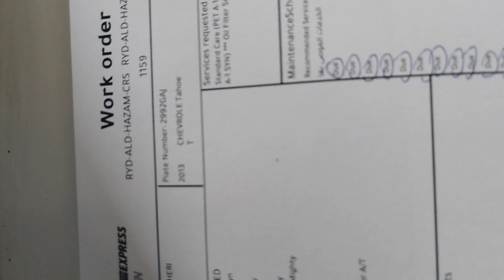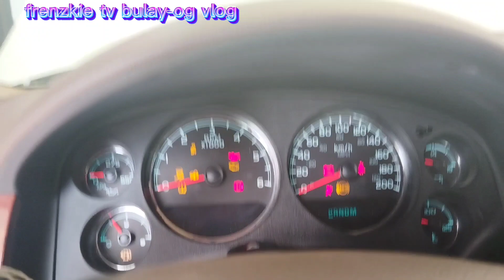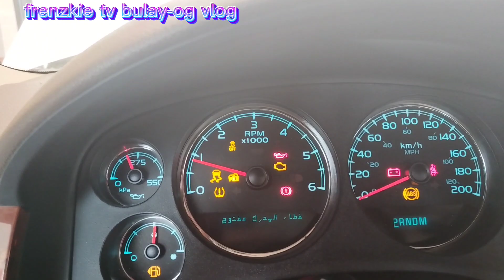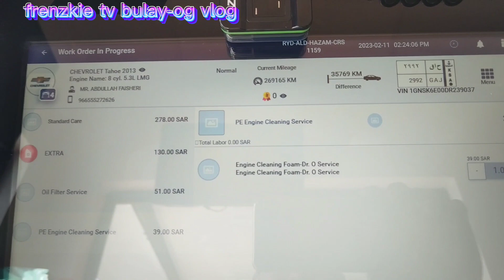Chevrolet tahoe model 2013 oil and oilfilter change with engine foam service step by steps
How to change oil and oilfilter chevrolet tahoe model 2013 with engine foam service step by steps.@frenzkietvbulay-ogvlog3611#petromin tutorial lube Chevrolet tahoe.